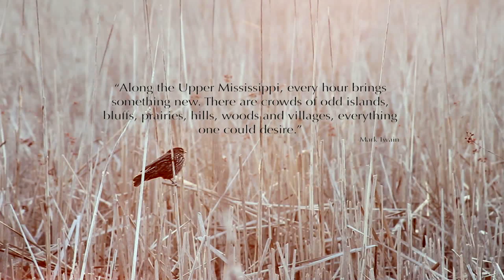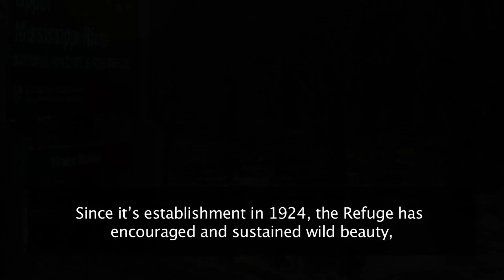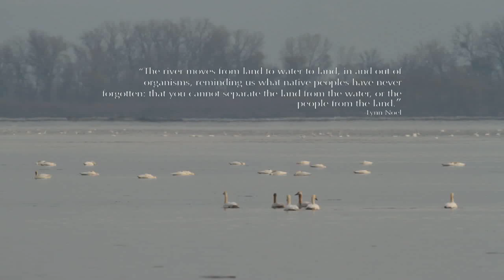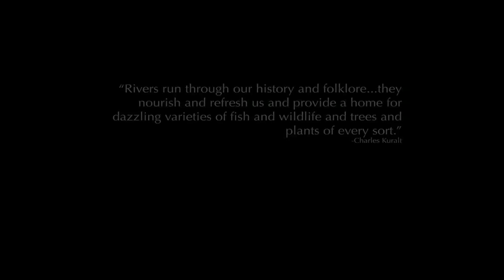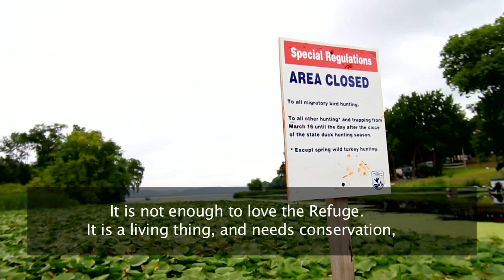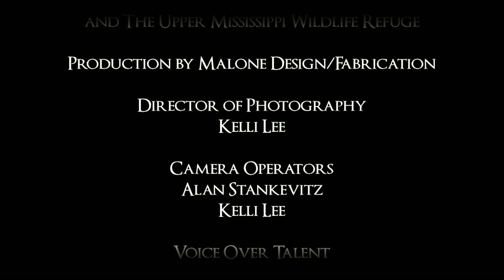Official CutRough-MPEG-4 .mp4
Note: This video has a rough audio track and editing will be tightened to the soundtrack once the new soundtrack is approved. Throughout this video you will hear a whispered "premiumbeat.com". This will go away once the music is approved.